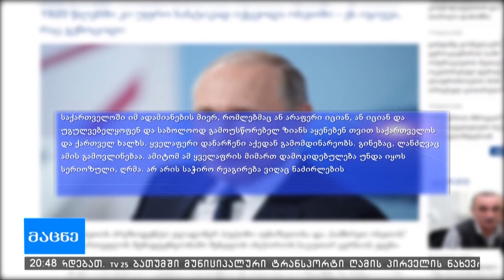ვლადიმერ პუტინის განცხადება